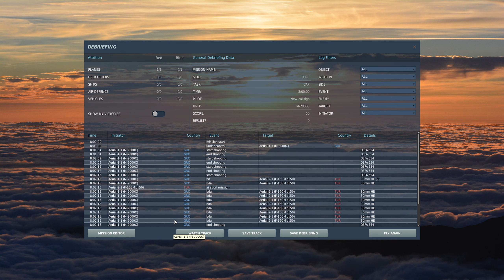Mirage 2000 vs F-16 Dogfight (Guns Only)